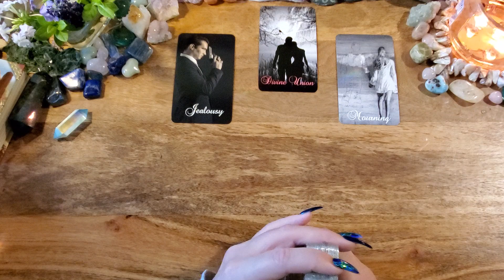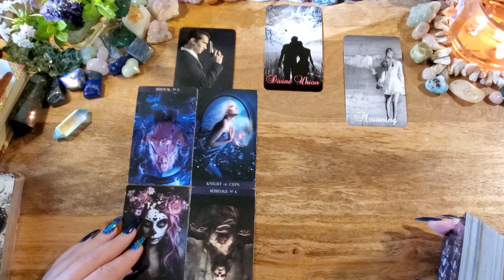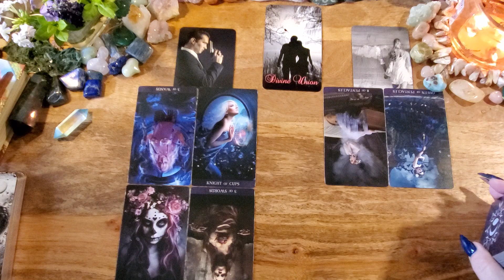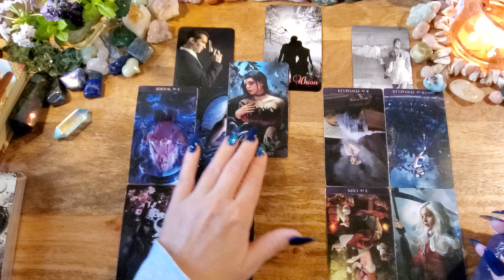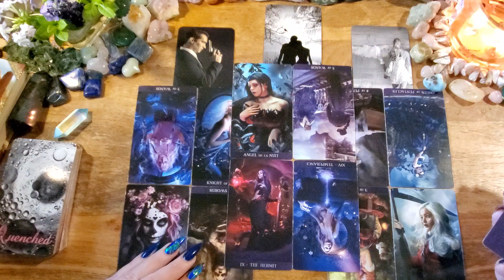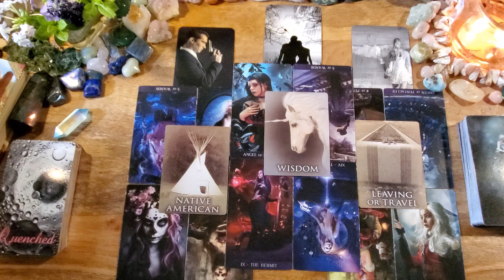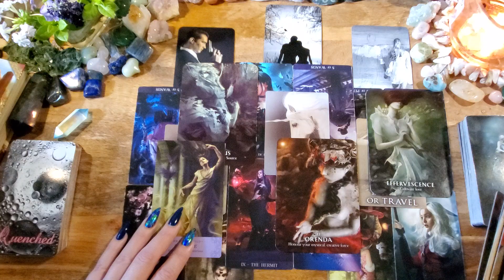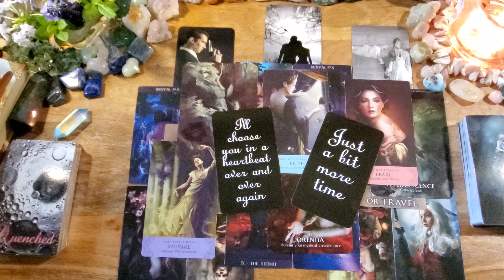Gemini Twin Flame ⚖🔥DF Jealous & Triggered/DM Healing Focused on Future🔥⚖ Mercury Rx Reading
This is a Mercury Retrograde in Libra twin flame tarot reading for Gemini. Mercury is Rx for three weeks starting on Sept. 27, 2021.

-or-

The Pining Rose Vol. 2 - n/a
Tarot de la Nuit
Past Life Oracle Cards
Magick of You
Ella Qui